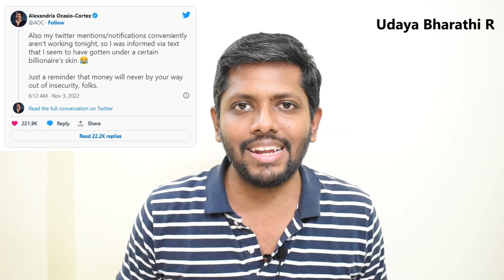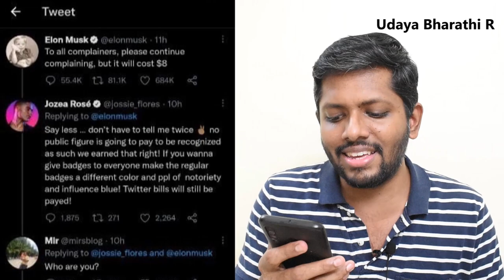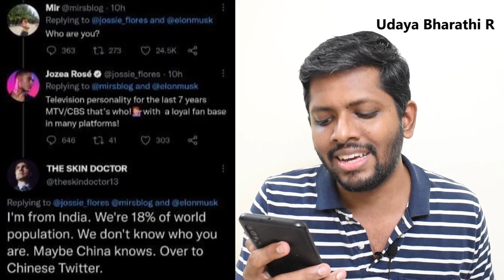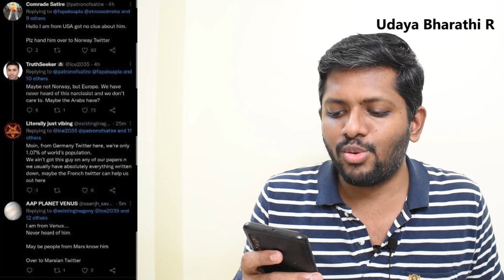Pay Twitter for Blue Tick | Vera level Elon Musk | UDAYA BHARATHI R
In this video Udaya Bharathi talks about Elon Musk new announcement on subscription for verified blue tik